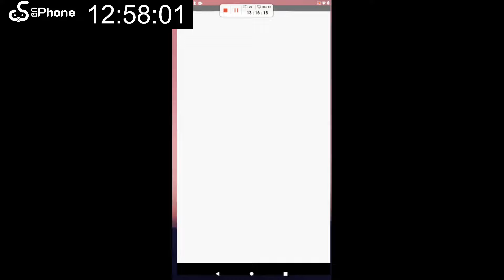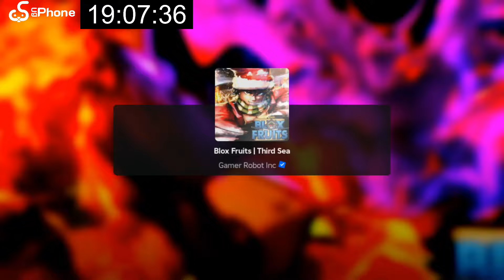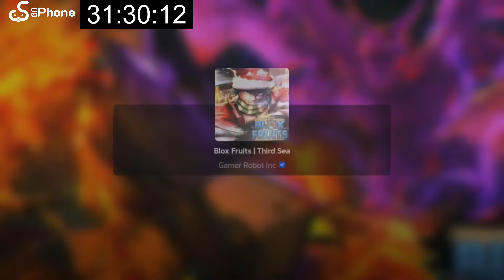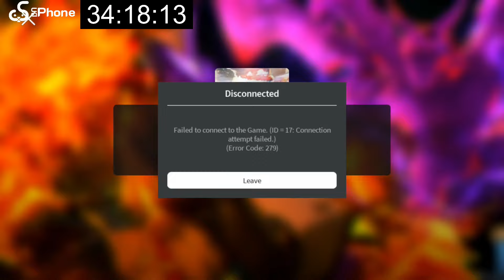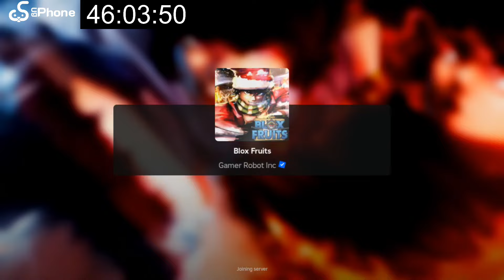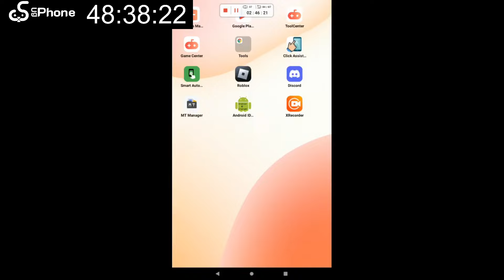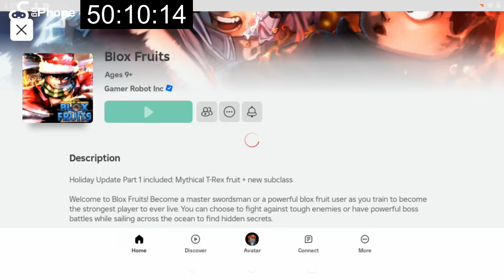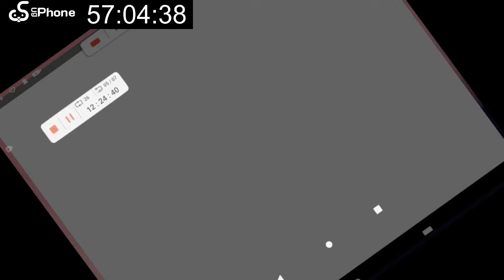How Long To Get 30 Million Bounty with W-Azure & Ugphone | Real Time (Hop + Macro Rejoin + etc..)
- Executor

© Bản quyền thuộc về xFein
© Copyright xFein ☞ DO NOT REUP